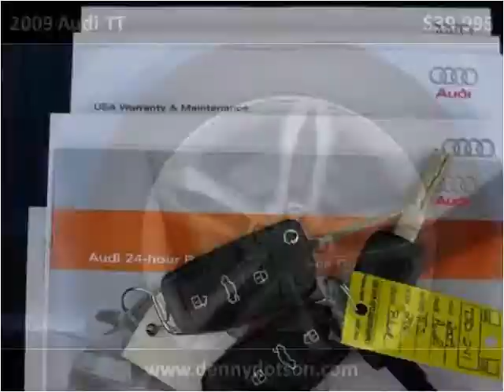2009 Audi TT Used Cars Johnstown OH